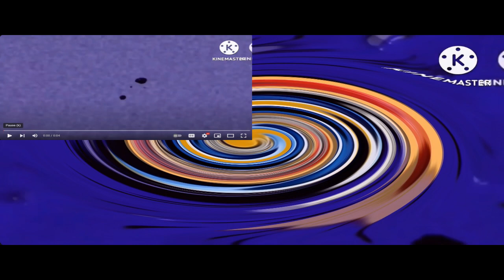(RQ) KlaalK CsuusC (KCKMCC's Version) has a Sparta NO BGM Remix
Requested by @KCKMCC